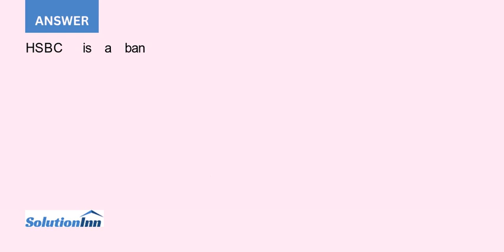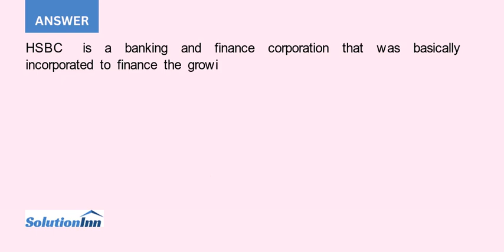Evaluate HSBC s recent business and marketing shift How do you think its current ad campaign and ...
Evaluate HSBC's recent business and marketing shift. How do you think its current ad campaign and tagline, "HSBC helps you unlock the world's potential," resonate with its key consumers?...